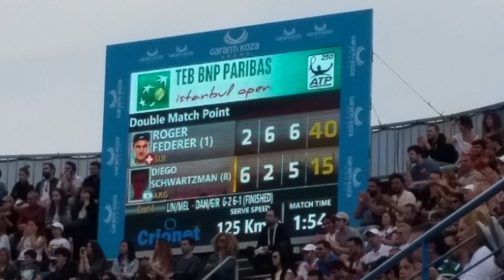The match-point of Roger Federer in the ATP Istanbul 2015 semifinal against Schwartzman